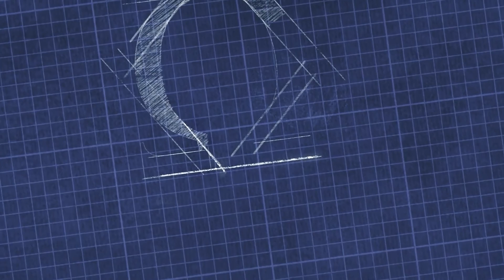The Medusa Project by Perseus Arkomanis